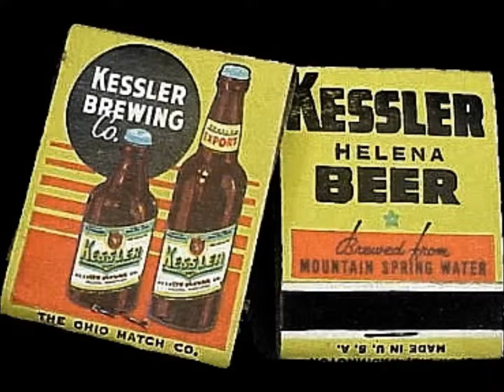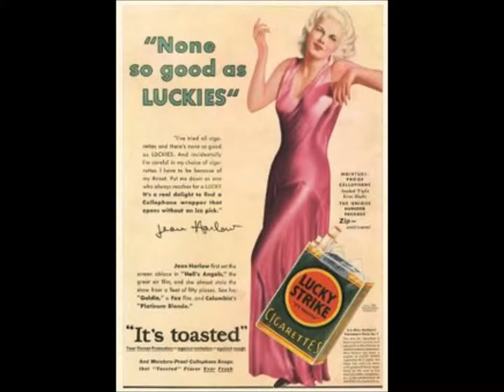Clive Baldwin sings "If I Only Had A Match"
The World's Greatest Minstrel  Clive Baldwin sings The Al Jolson Classic, "IF I ONLY HAD A MATCH" In his own unique Jolson style.

Clive Baldwin "The Worlds Greatest Minstrel" Fan Group